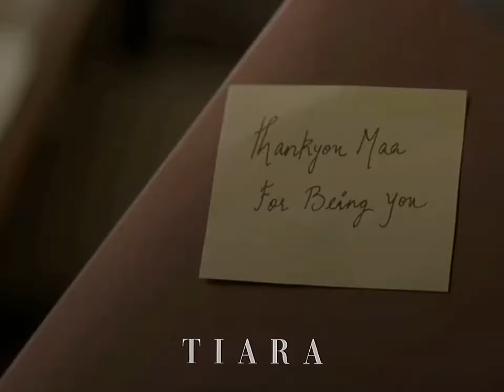Happy Birthday Deepika!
Wishing a very happy birthday to the Queen of Bollywood, Deepika Padukone!